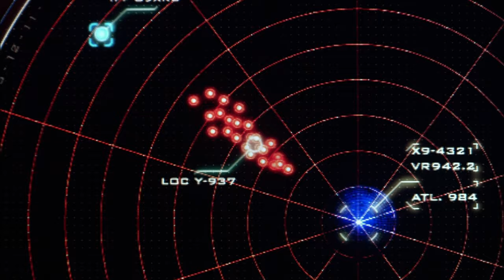Stargate Atlantis The Very Best of Dr. Rodney (Meredith) McKay Part 1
The first part of funny scenes with McKay